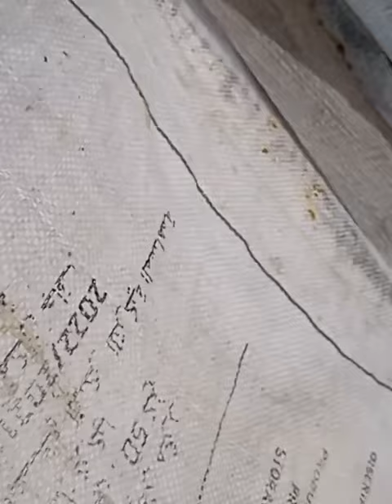19 MAYIS 2024 3CU KAT NASIL VERİLİR VE İZGARA ATARKEN DİKKAT EDİLECEK NOKTA